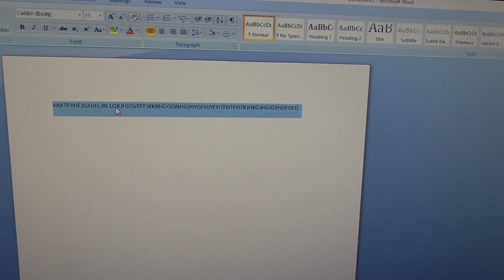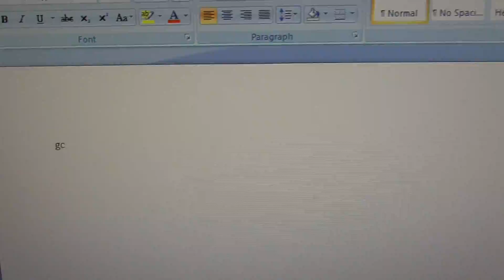Word types CAPITAL letters even with the Caps Lock OFF